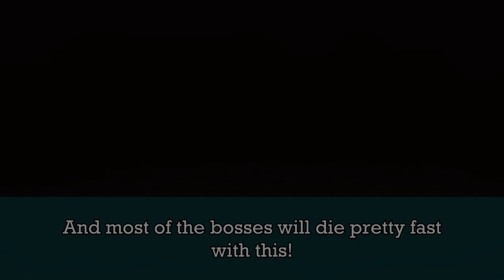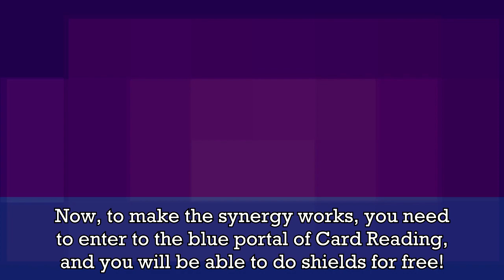Rocket Launcher And Red Swords! - Gameplay Changers (Part 1)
In this video i wanted to change a bit the theme of the channel, so im showing some synergies that i found cool and unique!

0:00 Intro
0:23 Synergy 1#
1:13 Synergy 2#
2:17 Synergy 3#
3:01 Synergy 4#
3:38 Synergy 5#
5:06 Synergy 6#
5:55 Ending